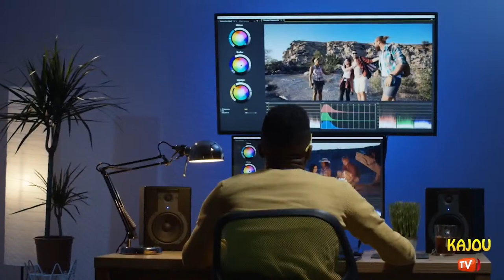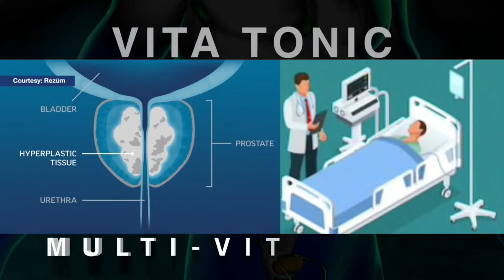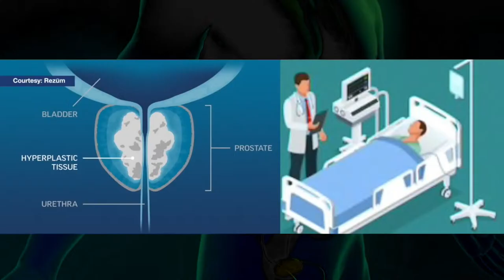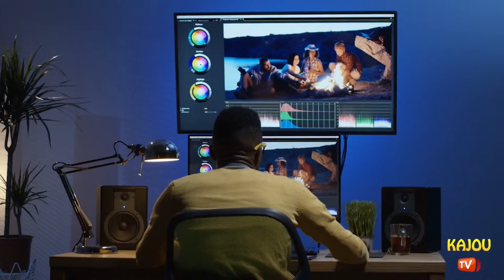ÈSKE AYISYEN KA FETE FÈT PAK EPI POUKI SA?..LIVE SOSYETE TUBE AVÈK REVOLISYONÈ MARQUES DUMERANT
Sosyete show chaque Mardi 8pm: sur Facebook, Youtube et autres Plateformes

On today's TV Show, we're going to share important information about our Society. Watch and learn with us how to better ourselves, to change our society on this channel.